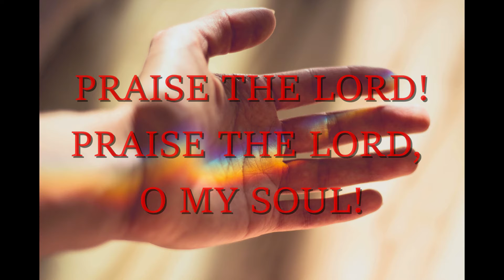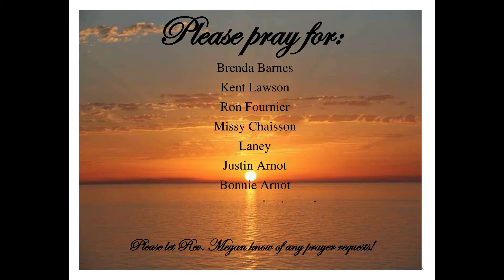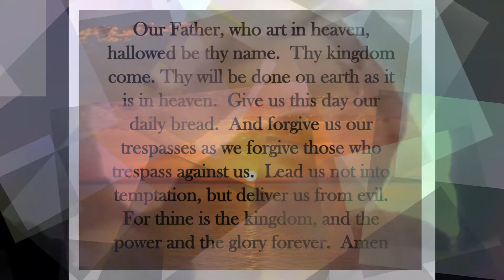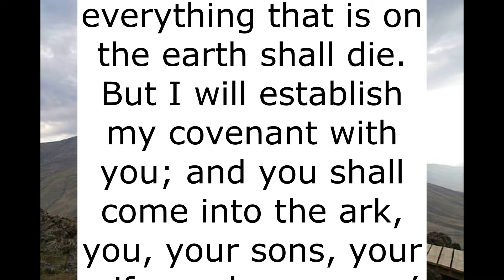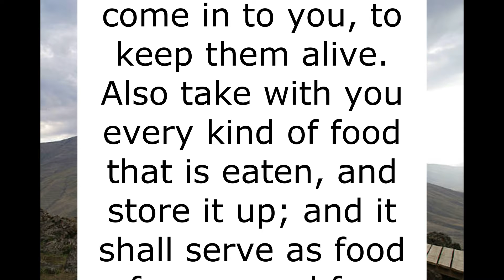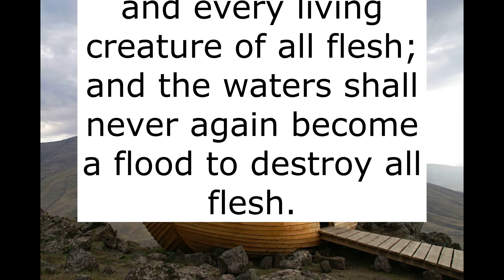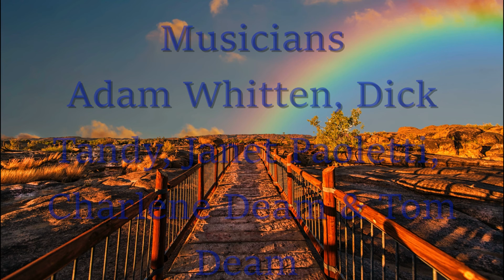Welcome to Worship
A worship service for September 5, 2021 with music, Scripture, sermon and more